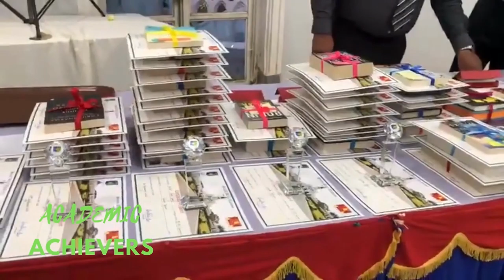Prize Distribution - Academic Achievers